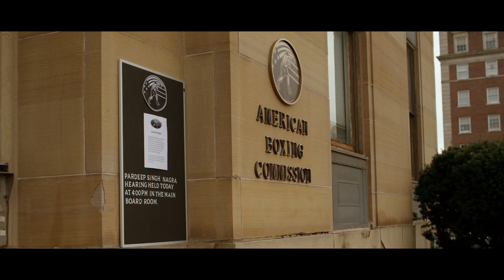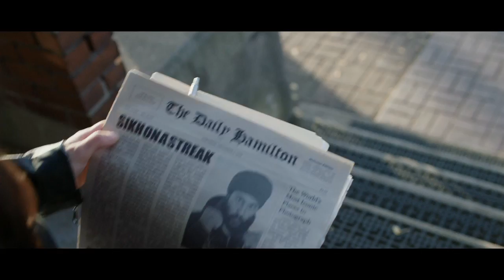(coming) tiger trailer 720p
Tiger is inspired by the true story of Pardeep Nagra, a practicing Sikh man who was banned from the sport of boxing due to his religious beliefs. Tiger follows Pardeep's journey as he, with the support of his coach and mentor (Mickey Rourke), does what any strong American would do, fight back! The backlash is a result of racial profiling, stereotypical threats, and the daily pressure to change, even from his loved ones who are caught in the midst of the cross fire. Consequently, his legacy will be forever tied to his two biggest battles; one in the courtroom, the other in the ring.

peace there!